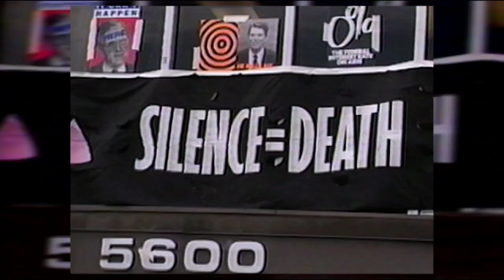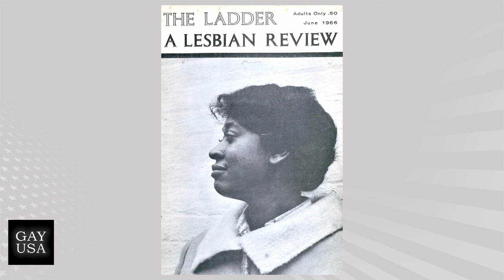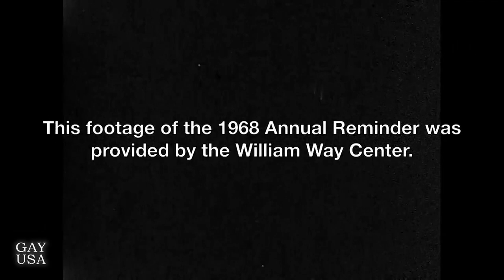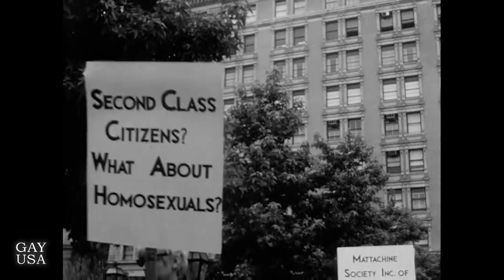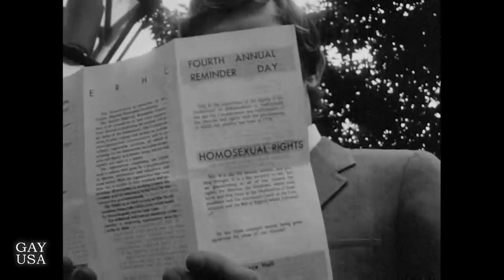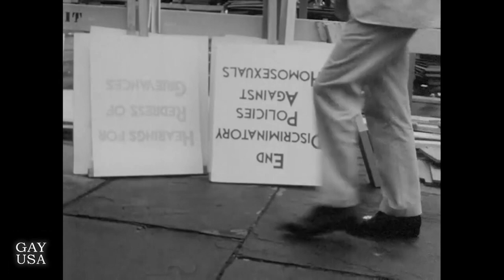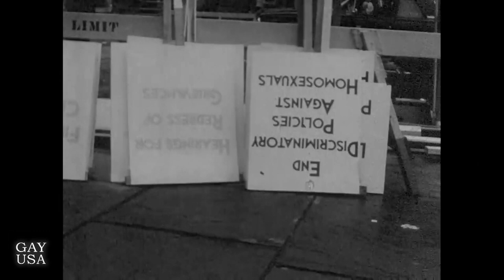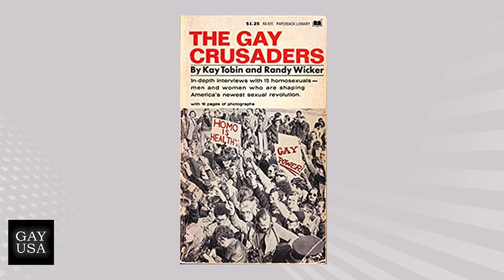Gay USA 6/2/2021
∎ Pioneering lesbian activist Kay Lahusen has died at 91.
∎ We also lost Maryland transgender leader Sharon Brackett, 59, and White Party impresario Jeffrey Sanker, 65.
∎ President Biden proclaims Pride Month and cites all his LGBTQ appointments.
∎ US embassies freely fly rainbow flags in surprising places.
∎ Florida joins the red state rush to ban trans girls from girls’ sports.
∎ More controversy over armed uniformed police in Pride parades.